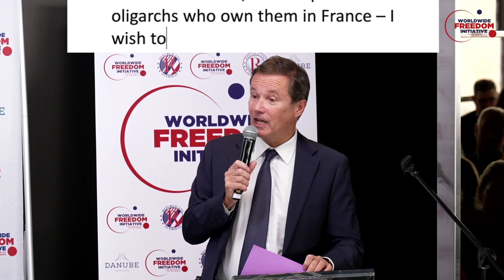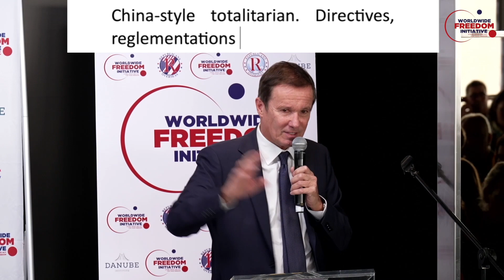WFI - Panel 1 - Free Speech, Censorship and Lawfare by Nicolas Dupont Aignan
Panel 1 - Free Speech, Censorship and Lawfare

Introduction by Moderator: Eric Morillot, Journalist and Talk Show Host

Nicolas Dupont-Aignan, French Member of the Parliament and President of the Political . Party “Debout la France”: “French Media Censorship&Future of French&European. Free Speech and Regulatory Challenges”